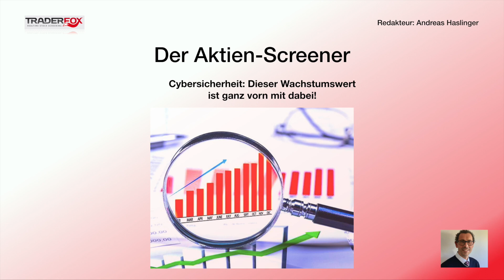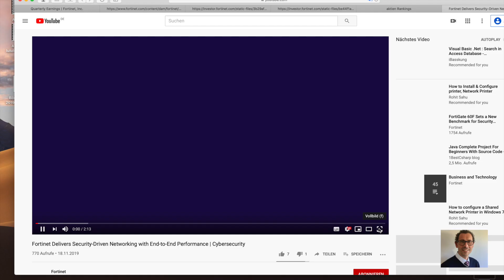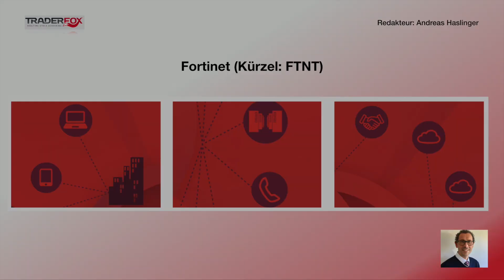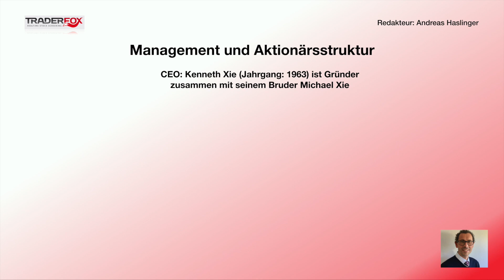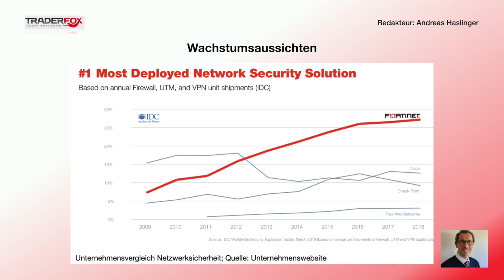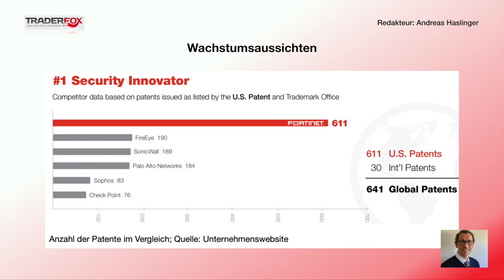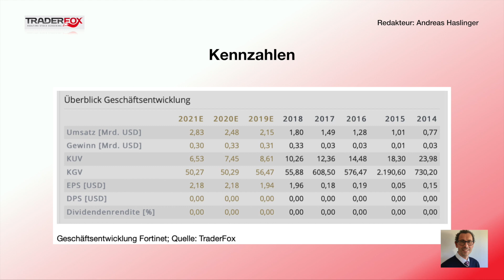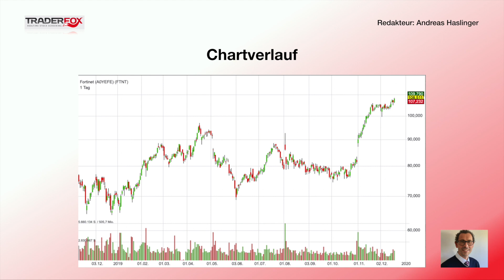Der Aktienscreener: Cybersicherheit - Dieser Wachstumswert ist ganz vorn mit dabei!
So finden wir Wachstumsaktien mit dem High-Growth-Investing-Score.